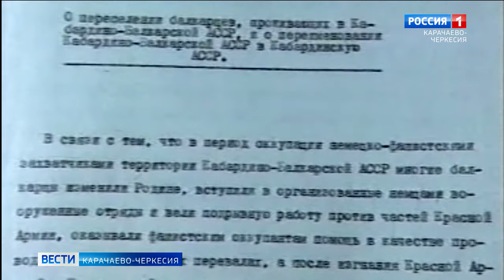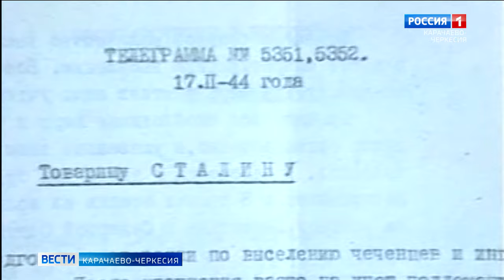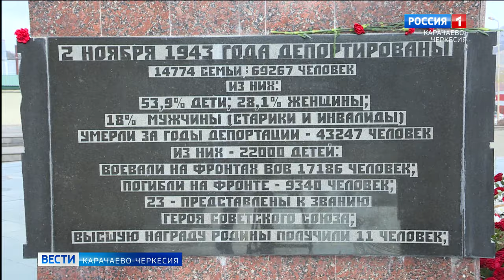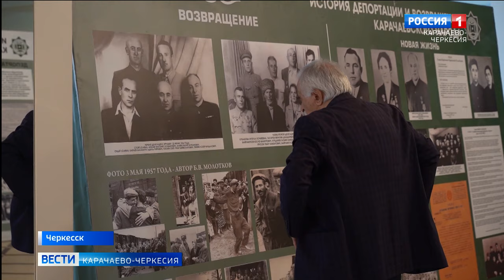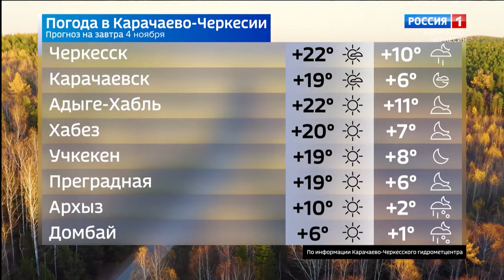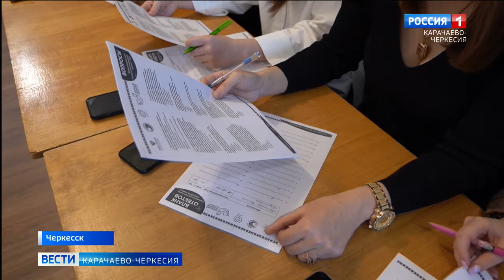Вести Карачаево-Черкесия 03.11.2023